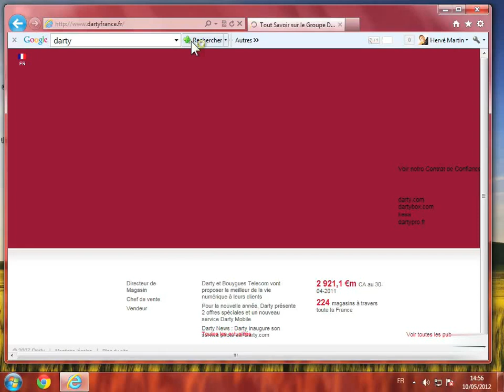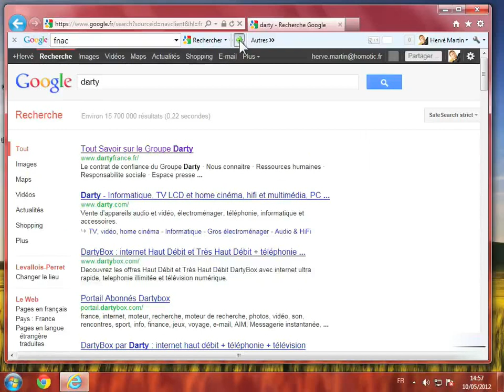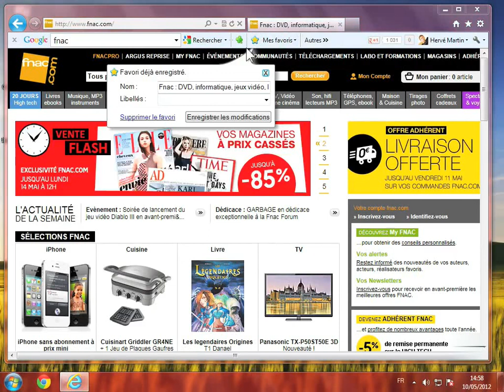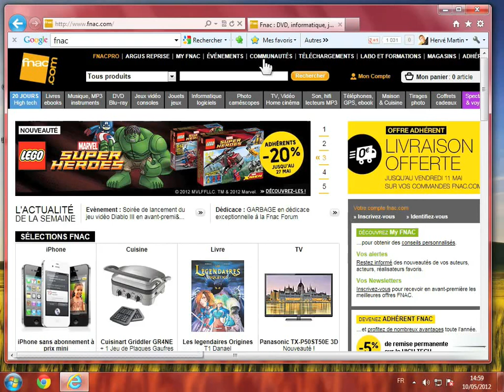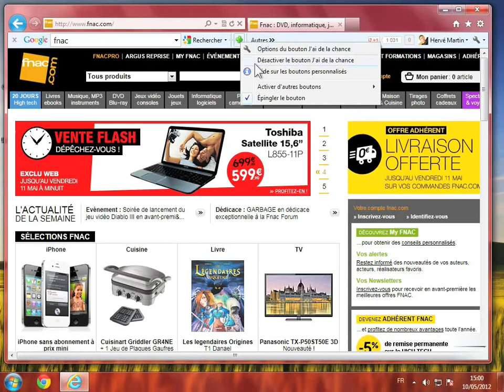Accéder plus rapidement à une page web avec la barre d'outils Google